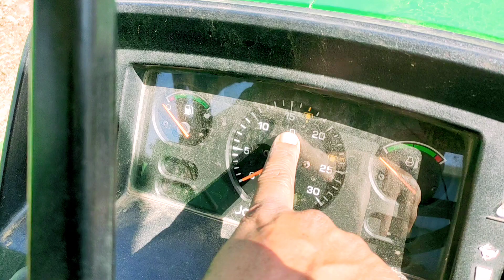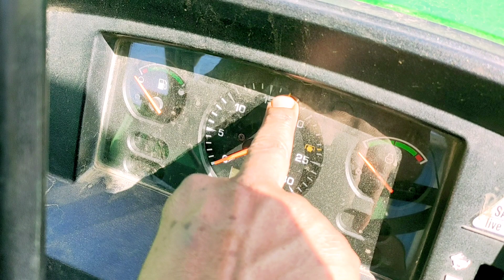how to plough operating setting on field प्लाऊ चलाने से पहले कौन सी सावधानी बरतें👉@prabhatkeyantra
how to plough operating setting on field प्लाऊ चलाने से पहले कौन सी सावधानी बरतें

kubota tractor

swaraj 855

farmtrac 60

farm trac 45

Content Gap